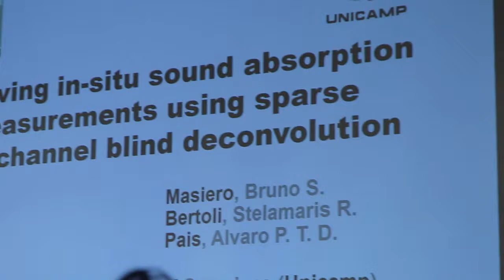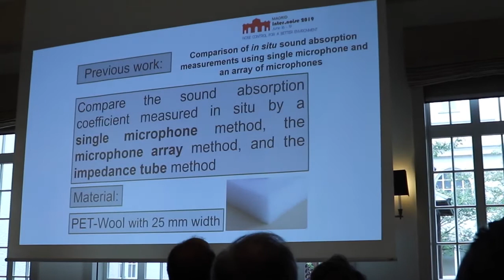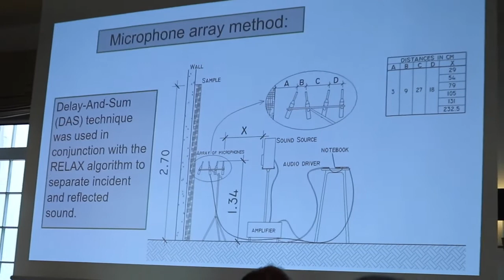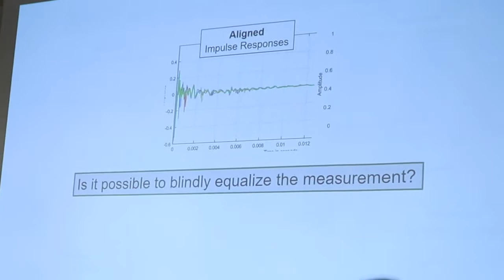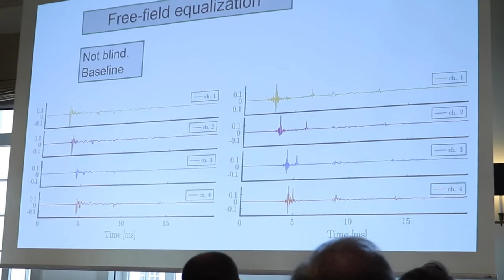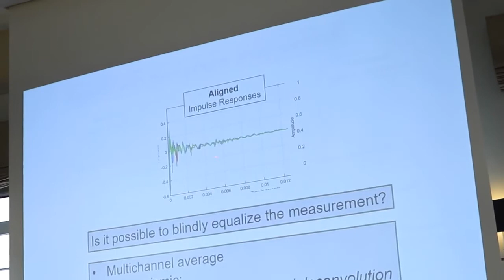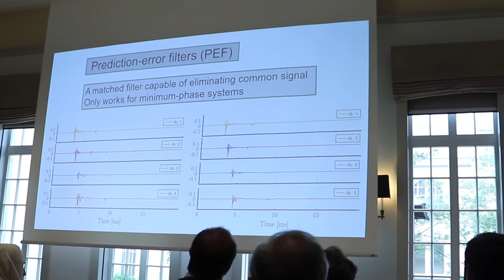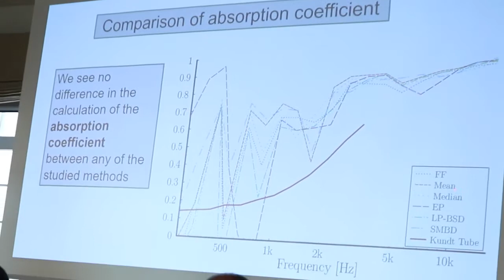[ICA2019] Improving in-situ sound absorption measures using sparse multichannel blind deconvolution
The sound absorption of materials is traditionally measured in laboratory condition with one of two methods:  random incidence in a reverberant chamber (ISO 354) or normal incidence in an impedance tube (ISO10534). Nevertheless, there are some materials that cannot be measured in the lab, e.g., road surfaces, which are recommended to be measured in-situ with the use of a single microphone (ISO 13472). The latter method is based on time-windowing the measured impulse response to compare the incident and reflected wave components. Depending on the measurement setup, the size of the window may result in degraded measurement quality, specially at low frequencies. With the intention to alleviate this effect we evaluate three blind de-convolution approaches.  These methods blindly estimates the response of the sound source, resulting in a cleaner (possibly more sparse) measurement that can than be used to estimate sound absorption. We compare the results of the aforementioned methods with free-field and averaged equalization for measurement at a wall covered with PET-wool.  Even though the evaluated methods were able to “sharpen” the measured impulse responses, it showed no improvement in the calculation of the absorption coefficient.

Thank you Sérgio Aguirre for the recording.